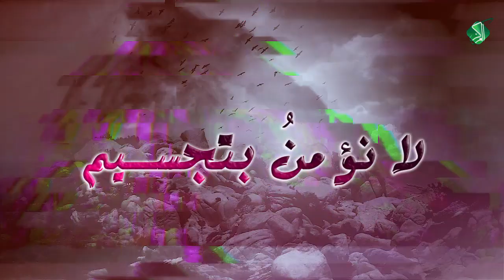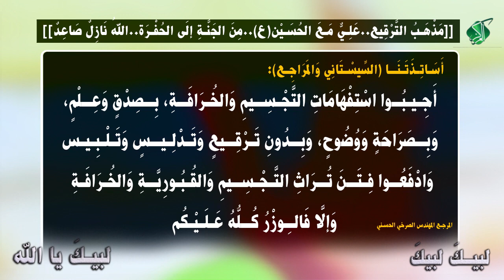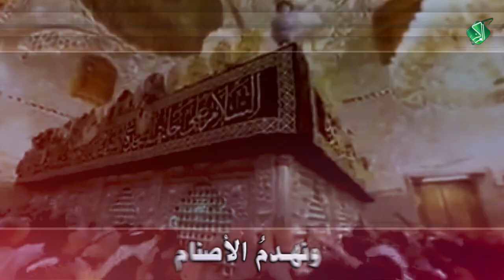لبيكَ لبيكَ.... لبيكَ يا الله ... لبيكَ لبيكَ... لا نعبدُ سِواه